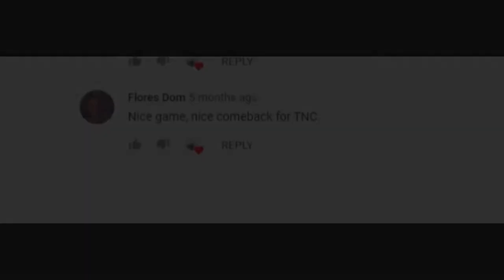I GOT ULTRA RARE PUDGE IMMORTAL AT LEVEL 86 BATTLEPASS! WOW! | The Abscesserator Bundle [DOTA 2]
I'm surprised I got the ultra rare immortal of pudge! HAHA

I GOT ULTRA RARE PUDGE IMMORTAL AT LEVEL 86 BATTLEPASS

The International Battlepass Compendium 10

NIGHTSILVER & FOULFELL

Explore the moonlit forest of Nightsilver, where the goddess Selemene reigns and the veil between worlds shimmers in every glade. Win a game with any hero that blocks your progress in order to clear a path and continue your search for exclusive item sets, Battle Points, and special tools that will help you on the way. Venture deep enough, and you might even discover the path to a second map—Foulfell, where even more riches and dark terrors await.

BOUNTY KILLING

Each week you'll receive Bounty Tokens used to place bounties on enemy heroes. Your teammates will see the bounty notice and a timer. If someone kills the target before time runs out, they'll earn 200 Battle Points. But the player who sets the bounty cannot be the one to complete it. Their reward comes only from savoring proper execution of the task. Increase the number of tokens you receive per week by raising your Battle Level.

THE GIFTS OF GIVING

Everyone knows that generosity is its own reward. But with the new Gift-a-Battle-Pass initiative, generosity can also have a real reward. All you need to do is gift Battle Passes to your friends. You'll get the satisfaction of your kindness plus the public recognition such magnanimity deserves—namely in the form of special titles attached to your name on your profile and the Versus Screen. Gift a single Battle Pass to be known as "The Selfless." Gift three to be recognized as "The Benevolent." Gift five to be respected as "The Wise."

Now each battle will end with carefully-calculated accolades, courtesy of the revamped MVP screen. Completely reworked from last year, the MVP selection now happens automatically, designating the MVP and two Honorable Mentions based on many performance metrics in each game. Not only will you get to finally prove you're the algorithmically-recognized greatest player of all time—or that supports really can be the lynchpins to victory—you could even earn achievements for being honored repeatedly.

WAGERING

There's something special about betting on your own ability and scoring bonus Battle Points as a result. To make it more interesting, we've updated Wagering to include a streak system, adding another layer of strategy to consider when risking your chits. You'll get ten Wager Tokens each week—increasing at higher levels—that return a base amount of Battle Points per token, and even more with a successful streak. If you're feeling particularly confident, backup your wager with a Battle Point Tribute. Everyone who bets might haul in an epic score.

BATTLE PASS REWARDS

Raise your Battle Level to unlock increasing numbers of wondrous rewards. Level up by completing Battle Pass objectives or purchasing Battle Pass levels directly. Push your level high enough and you'll earn additional Immortal Treasures, a new equippable terrain, an evolving courier, hero taunts, and more.

KILL STREAK EFFECTS

Strike fear into the hearts of your enemies and instill courage in your allies with the all-new seasonal Kill Streak effects for your hero's top bar and portrait. You can even unlock improved versions on your rewards line to ensure your murderous rampages are as fancy as possible.

PING COSMETICS

Add another weapon to your communications arsenal with seasonal Ping Cosmetics. You'll unlock custom ping effects along your rewards line to customize your wheel and make sure can always get your point across.

EVOLVING COURIER
BRIGHTSKYE

A clever kit born to soar and explore—and spread silly joy amongst all denizens of the battlefield. A bit too curious for his own good, he'll do his best not to tumble into any magic cauldrons. Features unique Radiant and Dire versions, plus six additional style unlocks for Brightskye's ball.